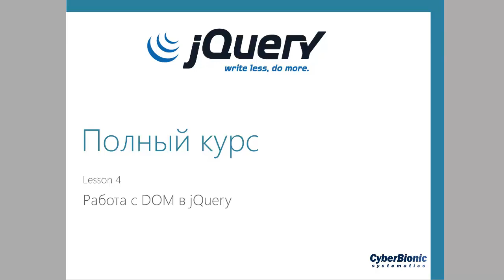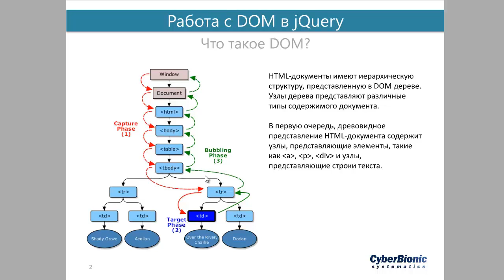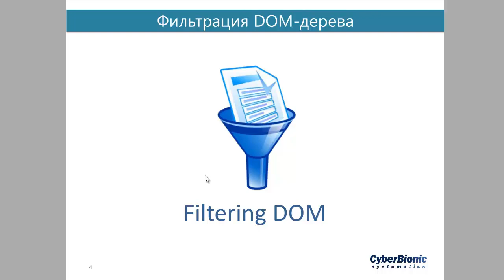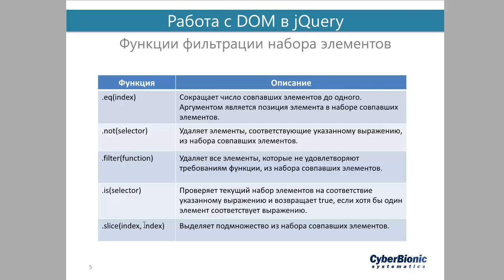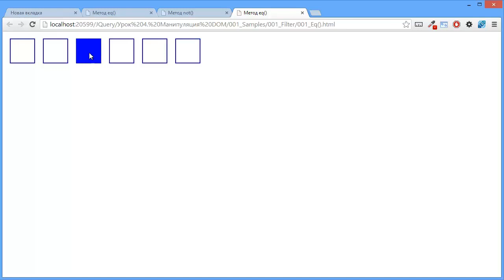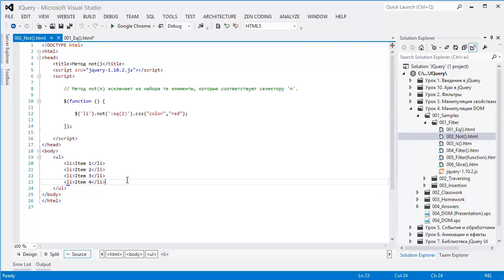Видеокурс JQuery. 4. Работа с DOM-деревом в jQuery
В этом видео уроке рассмотрены следующие темы:
Основы работы с DOM-деревом
Методы фильтрации элементов.
Методы перемещения по DOM-дереву.